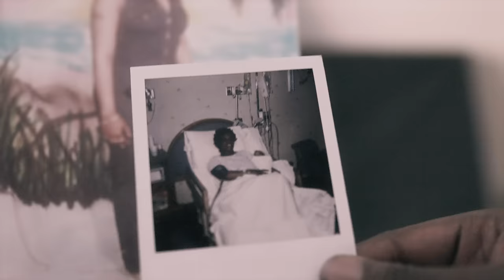EST Gee - Misery Loves Company (Official Music Video)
Music video by EST Gee performing Misery Loves Company.